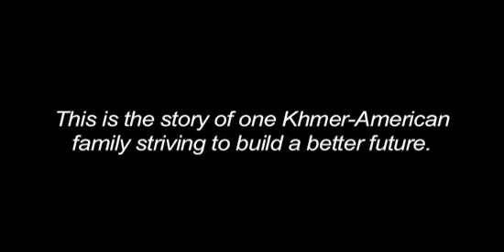Underpass Trailer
San Diego, 1992.  A family of Khmer-Rouge survivors strives to build a better future.